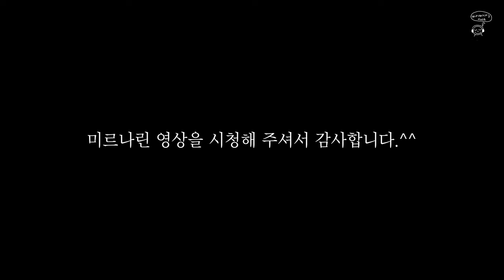산에서 야생 산딸기 따오기 | 산딸기잼 만들기 / korean food / Making raspberry jam